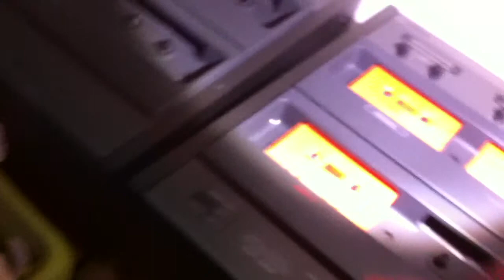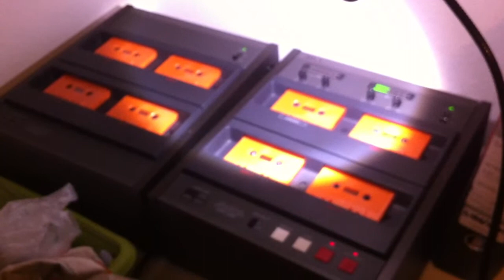shhhh tape production center affiliates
Bryan tape prod.